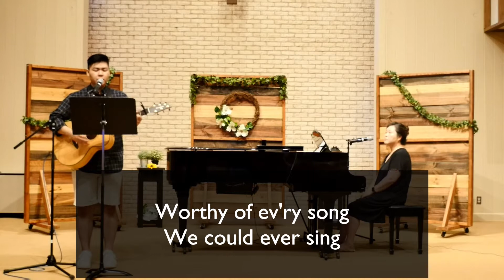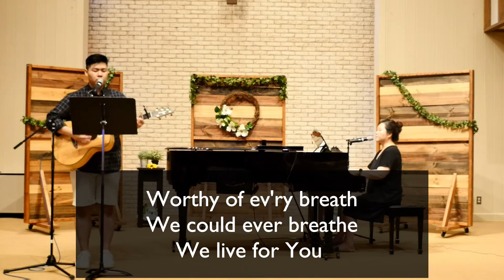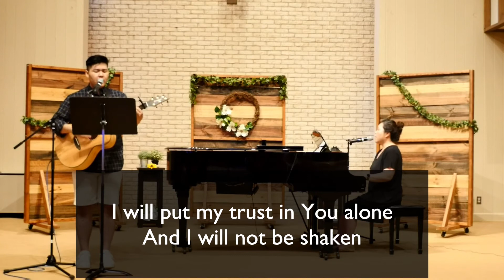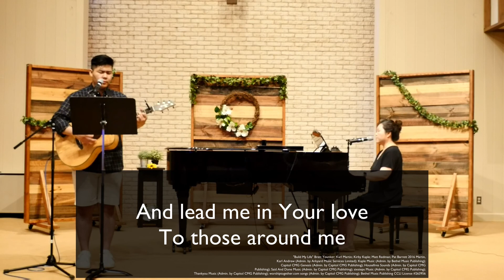Build My Life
Led by Eunae & Alvin Chung
for Worship on August 9, 2020

We are licensed for song use and video streaming through CCLI